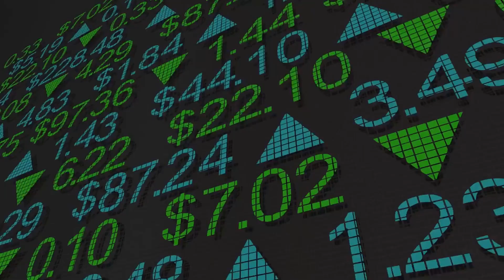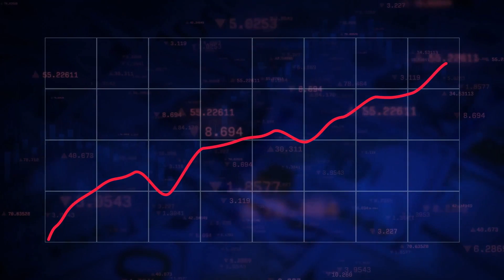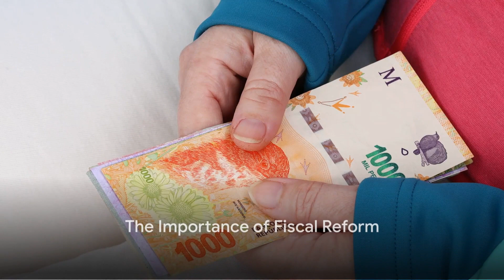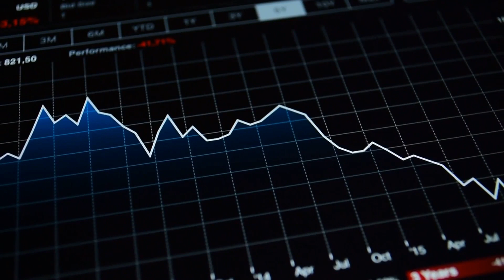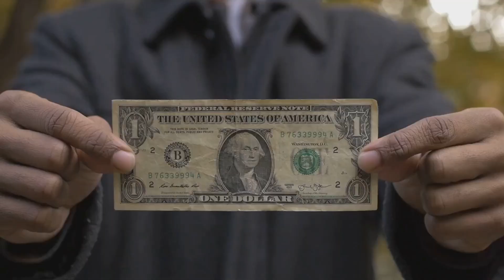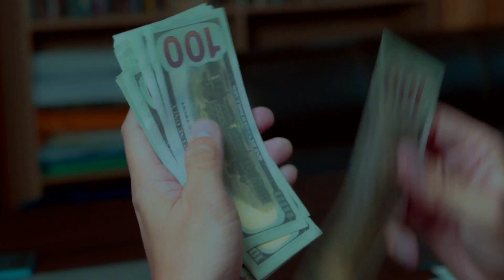Dollarization A Tale of Argentina and Zimbabwe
When Dollar enters in a process of economy is good for poor people, they has a balance in their buying power, the problem is in the future, government needs a tax reform and the problem is too for the future, thus Dollar in an economy is a temporal solution, but politically correct.